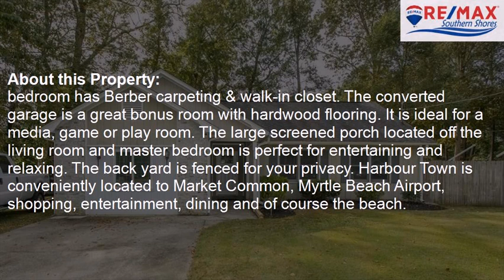109 Schooner Harbour, Myrtle Beach, SC, 29577 Tour - $200,000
Represented by: Ryan Korros Team
RE/MAX Southern Shores,
3 Bedrooms - 2 Full Baths
Amazing 3BR-2BA home in Harbour Town with NO HOA! (required) Completely remodeled, freshly painted and move in ready! Walking in the front door you immediately notice the Luxury Vinyl Plank flooring in the living & dining area, kitchen, bathrooms, bedroom and bonus room. Up dated with all new light fixtures and fans throughout the home. The kitchen features stainless steel LG stove & microwave, Samsung refrigerator & Whirlpool dishwasher, granite countertops, pantry and soft close cabinetry. LG washer/dryer convey. The spacious master bedroom has Berber carpeting & walk-in closet. The converted garage is a great bonus room with hardwood flooring. It is ideal for a media, game or play room. The large screened porch located off the living room and master bedroom is perfect for entertaining and relaxing. The back yard is fenced for your privacy. Harbour Town is conveniently located to Market Common, Myrtle Beach Airport, shopping, entertainment, dining and of course the beach.